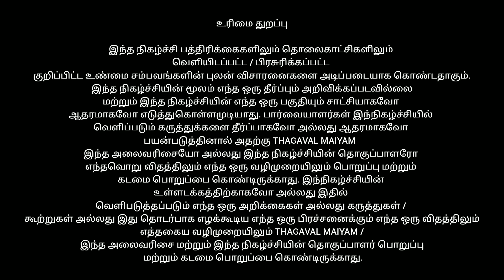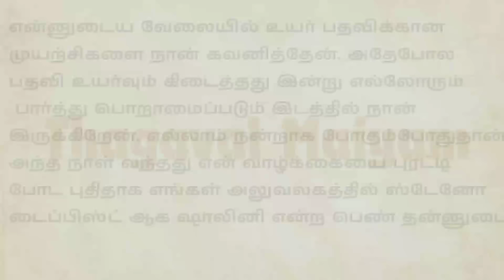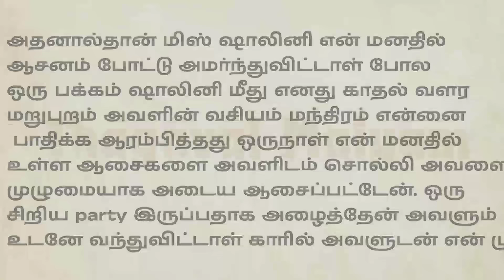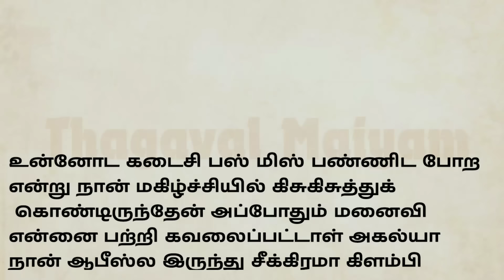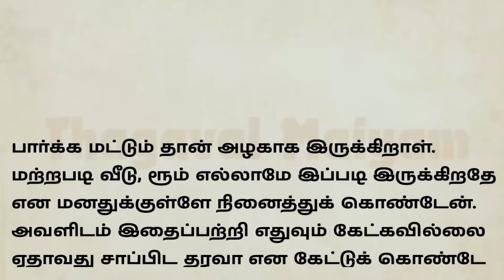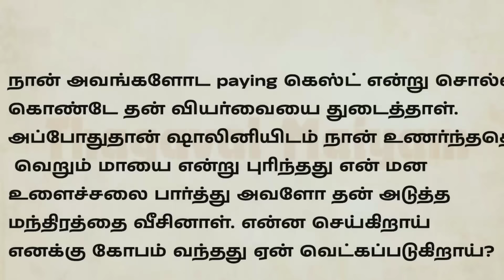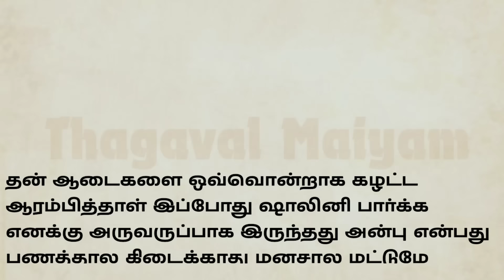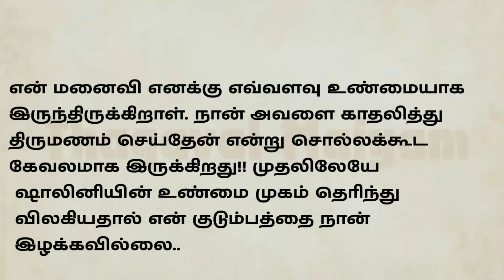பெண் மீது வந்த ஆசையால்!தமிழ்சிறுகதைsirukathaigal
பெண் மீது கணவனுக்கு !! தமிழ் சிறுகதை padithathil sirukathaigal tamil சிறுகதை தமிழ் சிறுகதை

முற்றிலும் கல்விக்காகவும் விழிப்புணர்வு நோக்கத்துக்காகவும்  மட்டுமே இந்த வீடியோ உருவாக்கப்பட்டுள்ளது

source of information:

crime story
real crime cases tamil
Tamil stories,
tamil stories with moral,
tamil stories tv,
tamil stories in tamil,
tamil stories ghost,
tamil stories fairy tales tamil stories,
tamil stories new,
Tamil story,
tamil story website,
tamil story in writing,
tamil story in tamil new story,
tamil story in tamil,
tamil story ghost,
tamil story horror,
தமிழ் கதை,
தமிழ் கதை மட்டும்,
 தமிழ் கதை தமிழ் கதை,
தமிழ் கதை புத்தகம்,
 தமிழ் கதை எழுதுதல்,
 தமிழ் கதை ஸ்டோரி,
தமிழ் கதை சொல்லி,
 தமிழ் கதைகள்,
தமிழ் கதை பேய்,
தமிழ் கதை பொம்மை,
தமிழ் கதை இன் தமிழ்
தமிழ் கதைகள்
தமிழ் கதைகள் எழுத்து
தமிழ் கதைகள் தமிழ் கதைகள்
தமிழ் கதைகள் சிறுகதைகள்
தமிழ் கதைகள் சிறுகதைகள் பேய்
தமிழ் கதைகள் சிறுகதை
தமிழ் கதைகள் 2023
தமிழ் கதைகள் பாடல்கள்
தமிழ் கதைகள் சிறுகதைகள் பாடல்
தமிழ் கதைகள்  தமிழ்
கதைகள்
tamil kathaigal
கதைகள் தமிழ்
kathaigal
கதை தமிழ் கதை தமிழ்
கதைகள்
sirukathaigal
sirukathaigal tamil
தமிழ் கதைகள்
தமிழில் சிறுகதை
சிறுகதைகள்
தமிழில் தமிழ் கதைகள்
tamil story kathaigal
tamil கதைகள்
கதைகள் தமிழ் கதைகள்
சிறுகதைகள் தமிழ்
kathaigal in tamil
kathaikal kutty tamil
புதிய கதை தமிழ்
sirukathai
sirukathai tamil story
sirukathaigal sirukathaigal
tamil kadaigal
tamil kam kathaikal
தமிழ் கதை தமிழ்
tamil kathaikal new
தமிழ் கதை புதியது
சிறுகதைகள் தமிழில்
தமிழ் story in tamil
தமிழ் கதைகள் சிறுகதைகள்
tamil story reading
kathai story
tamil story story story story story
tamil story super story
short story in tamil with moral
tamil animated story
stories for life tamil
story in tamil for students
tamil family story
tamil story writing
moral stories in tamil for adults
கதை ஸ்டோரி
Kathai story
Tamil feel good story
Tamil kathaigal new
Tamil new story Tamil
Tamil story in new
Tamil kathaigal
short story
 tamil short story
stories in tamil beautiful
heart touching tamil story
tamil spiritual story
tamil entertainment story
tamil funny story
tamil knowledge story
tamil story for men
motivational story in tamil for students

record.